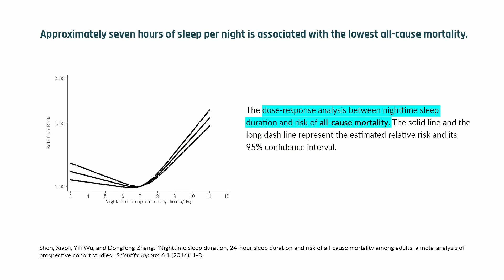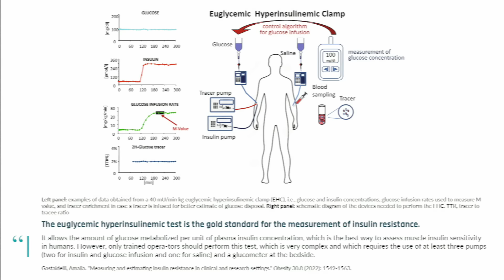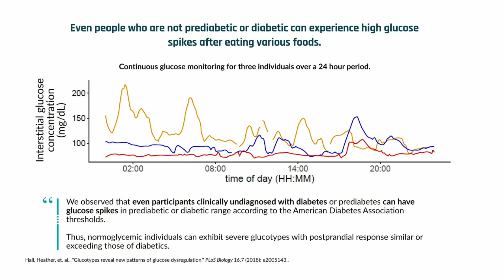How to Increase Insulin Sensitivity (and the optimal blood glucose for longevity) | Peter Attia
Hemoglobin A1C (HbA1c) is a biomarker for long-term blood glucose. But what level should you be aiming for?

In this video, expect to learn:

• The single most important thing you can do to increase insulin sensitivity
• Just how bad sleep disruptions impair glucose disposal
• How Rhonda lowered her fasting blood glucose while sleep-deprived as a new mother
• Why lower HbA1c levels are better when it comes to longevity